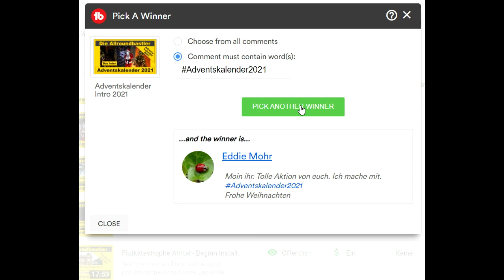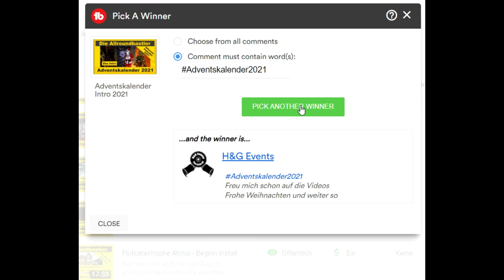Adventskalender - Gewinnspiel 2021 - Türchen 18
Heute geht Türchen 18 auf. Mal sehen wer von Euch gewonnen hat
▬ Teilnahmebedingungen zum Adventskalender-Gewinnspiel ▬

Veranstalter des Gewinnspiels ist:
Die Allroundbastler
Inh. Markus Weyel
Gewerbepark West 4
56472 Hof

Teilnehmen kann jeder, der unter dem Video "Adventskalender 2021 - Intro" den im Video angegebenen Hashtag in die Kommentare schreibt.
Das Gewinnspiel beginnt am 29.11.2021 und endet am 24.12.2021 um 12 Uhr.

Vorlost werden die Gewinne aus dem Adventskalender in unserer Werkstatt.
Jeden Abend vom 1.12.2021 bis zum 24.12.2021 werden die Gewinner per
Zufallsgenerator ermittelt und in dem jeweiligen Abendvideo
des jeweiligen Tages genannt.

Um den Gewinn zu erhalten, muss man seine Kontaktdaten und seinen Youtubenamen auf dem Kontaktformular auf unserer Homepage eintragen.

Als Amazon-Partner verdienen wir an qualifizierten Käufen.